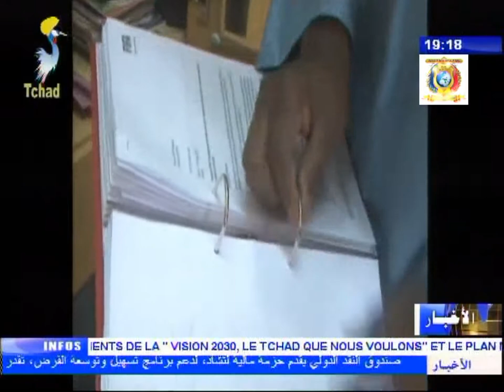بناء ملعب كرة القدم بمدينة موندو - ملعب بلدية موندو ستشهد بنائه في أقرب وقت